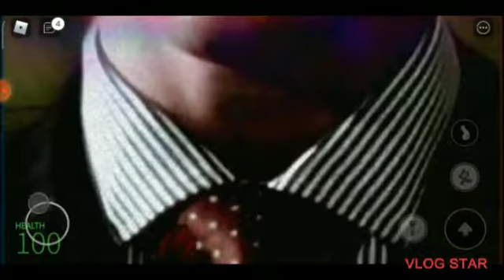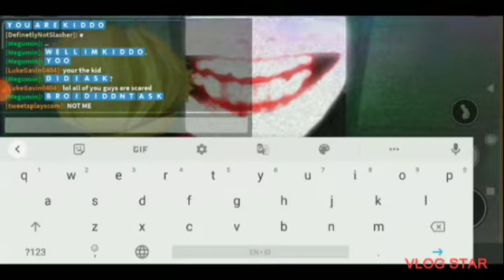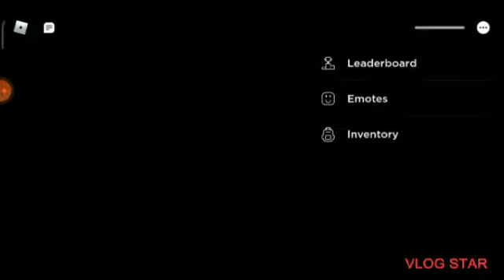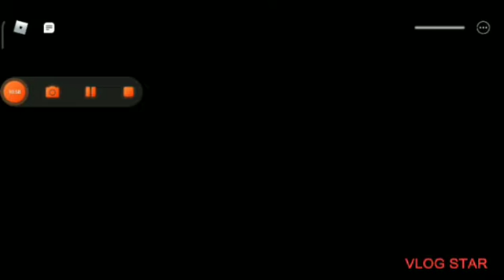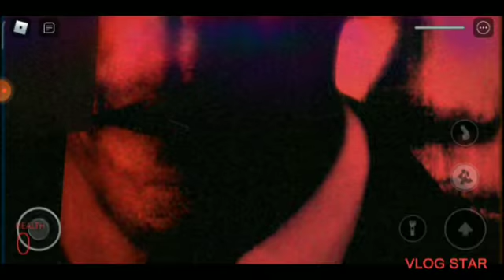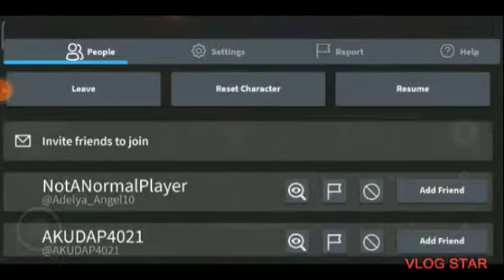Nico nextbot is crazy